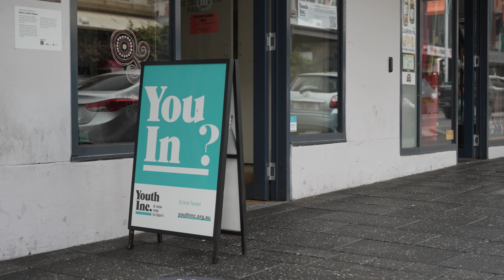How Giving Back Could Get You a Job with a Professional Community Builder - Everyday Jobs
Meet Alex Bruhn, Community Builder at Youth Inc. - a secondary school for young people aged 17-24 located in the heart of Adelaide’s CBD. Students who attend Youth Inc. are looking for different ways to learn.

Alex found volunteering very beneficial on her journey to find her dream job. That’s why she thinks connection to community and giving back are so crucial to learning. They’re also two of the most desirable individual ‘values’ that employers look in a job candidate.

Everyday Jobs is a partnership between the Commissioner for Children and Young People and the Committee for Adelaide to produce a series of short videos profiling some of the exciting job opportunities available in our local industries, operating right here in Adelaide.

The videos aim to help young people seeking career ideas and a better understanding of where the jobs of the future will be. With new technologies and emerging industries growing at a rapid pace it can be hard for young people to grasp what jobs of the future look like, and where they could therefore be directing their interests, skills and talents.